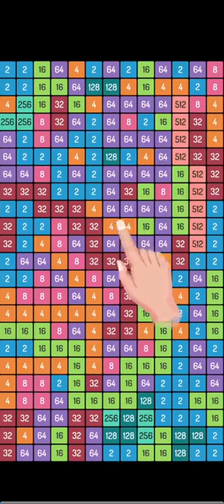Game of Words Gemaplay 3 3